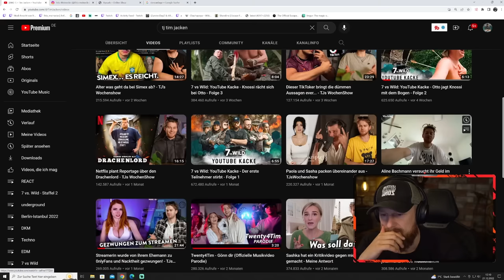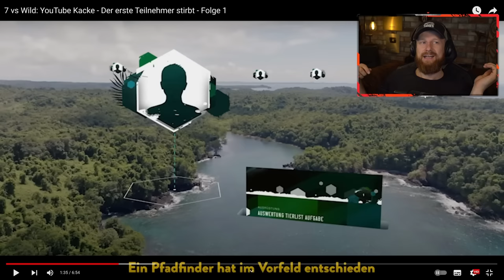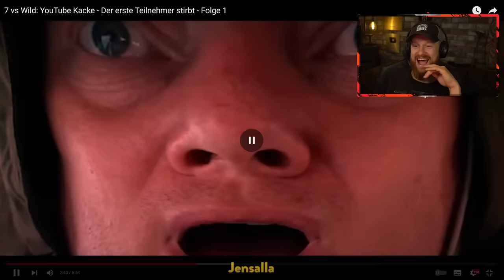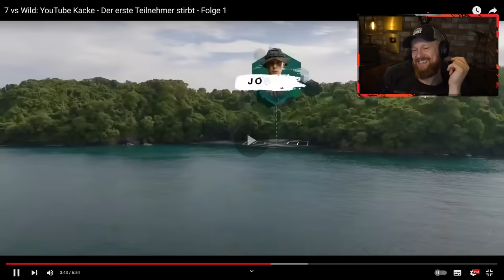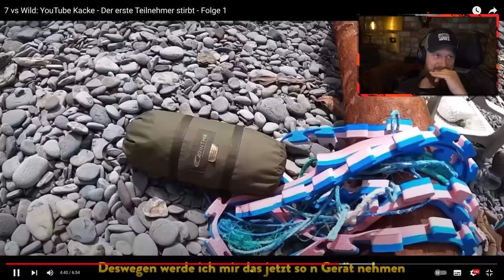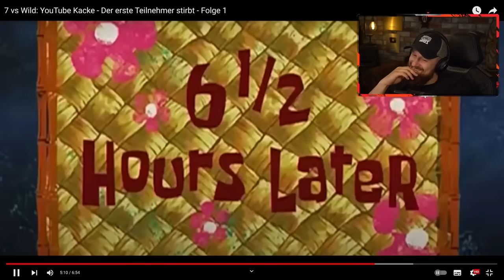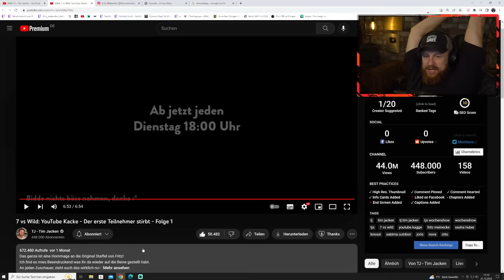Genau mein Humor! - 7 vs. Wild: Youtube Kacke | Fritz Meinecke reagiert